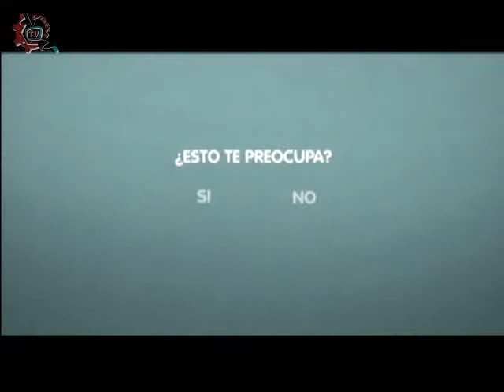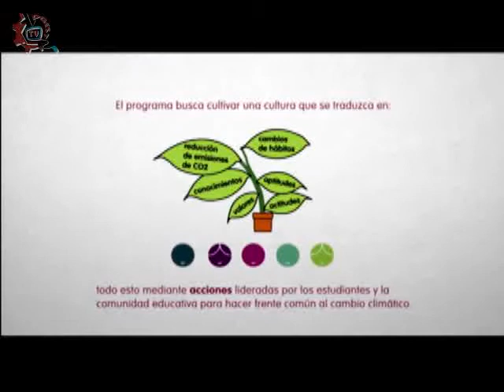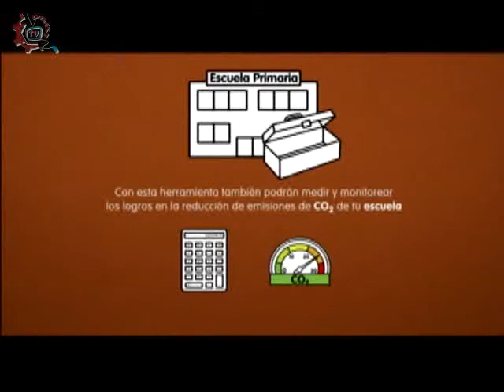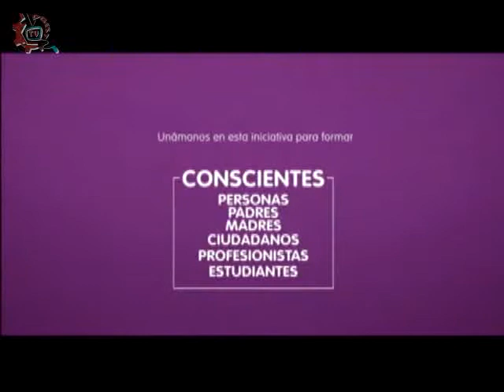20140129-CE1314/Nuestros alumnos/EST 67 - Gánale al CO2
Nuestros alumnos. EST 67 - Gánale al CO2. Alumnos invitados tuno vespertino: Monserrat Orozco, Andrea Gutiérrez. Alumnos invitados turno matutino: Abraham Quiroz, Leonardo Marín, Berenice Yazmín, Andrea Mariel, Roberto Flores Hernández, Mateo Ayala. Profesores: Oswaldo Molina y Viridiana Jaimes. Conduce: César Medrano. Fecha de emisión: 29 de enero de 2014. Este y otros programas los puedes ver